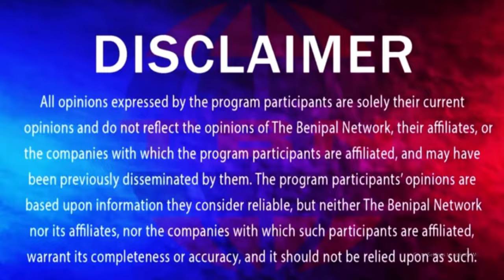ਪੰਜਾਬੀ ਨੌਜਵਾਨ ਨੇ ਆਸਟਰੇਲੀਆ 'ਚ ਮਾਰੀਆਂ ਮੱਲਾਂ (20) TASVEER PUNJAB DI